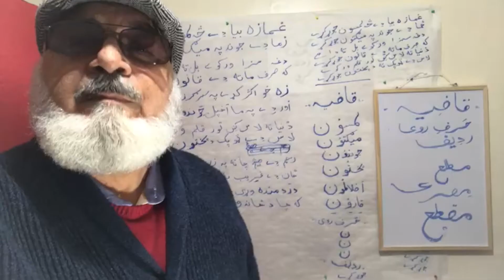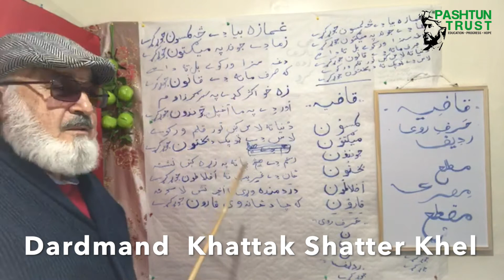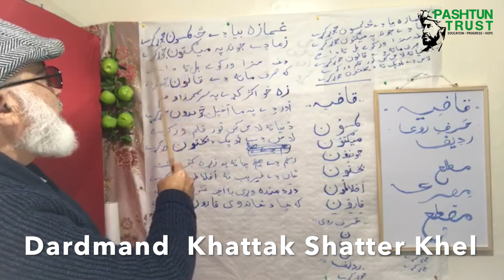A Guide To Pashtun Poetry By Dardmand Khattak Shatter Khel (Part 2)